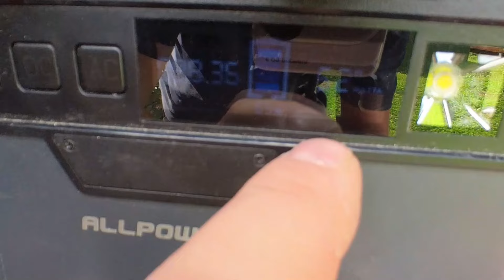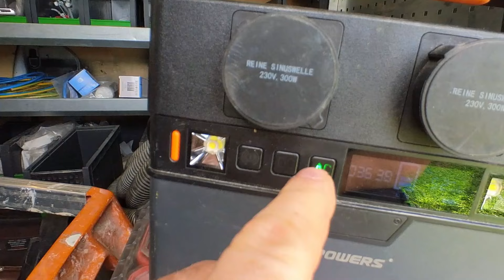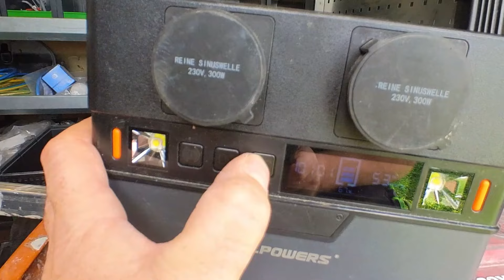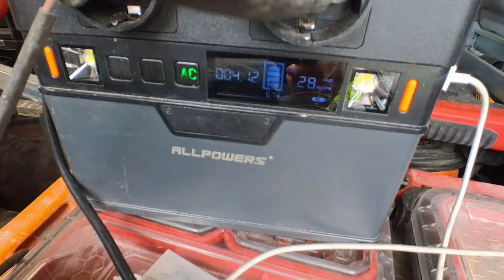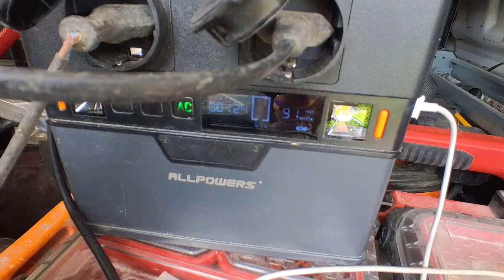Hors série De l'énergie en boîte!!!!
N'hésite pas à me dire si ça te plaît et les choses à améliorées.

⬇️⬇️⬇️Lien de la station d'énergie ⬇️⬇️⬇️⬇️

Il ce peut que dans certaine vidéo, il y ait des placement de produits.
Voici les marques qui me fournissent quelques produits en échange de visibilité.
Wiha
Würth
Mob outillage
Bigwipes
Tec7
Aspen group

Liste des outils dont je me sert!

Tiroir Stanley

Eclairage Camion

Makita 18V